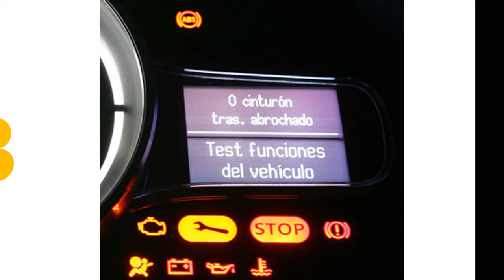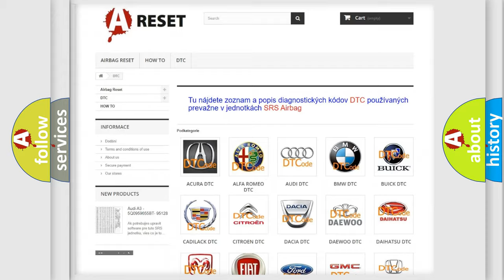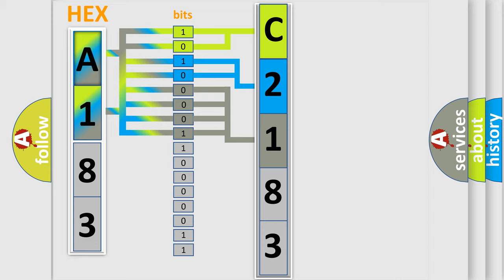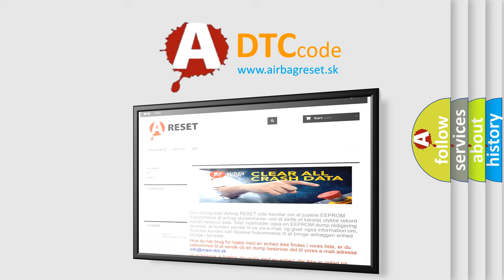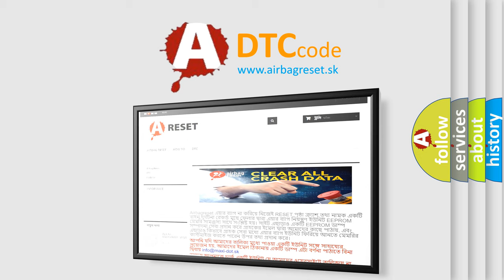DTC Toyota C2183-83 Short Explanation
Contents:
0:21 Basic DTC analysis according to OBD2 protocol standard.
1:48 Insight into programming
2:58 A diagnostically understandable description of the Diagnostic Trouble Code
3:05 Basic error definition

Make:
Toyota
Code:
C2183 83
Definition:
Chassis System Dedicated Bus Sensor 1 Malfunction
Cause: